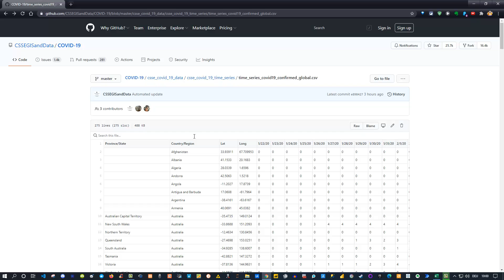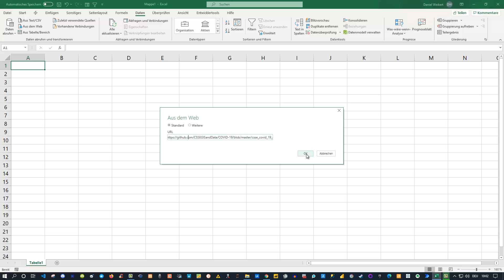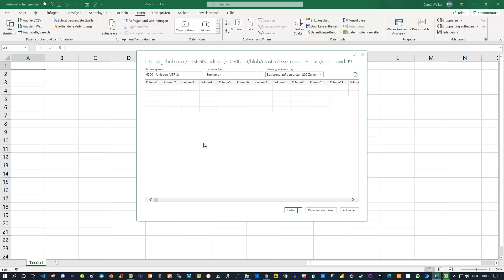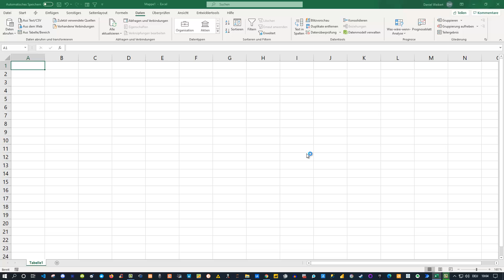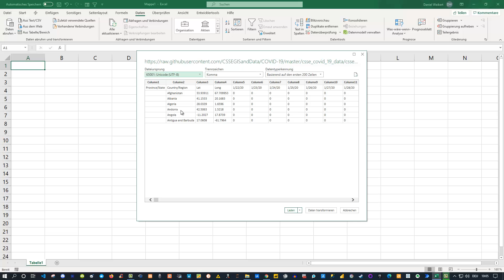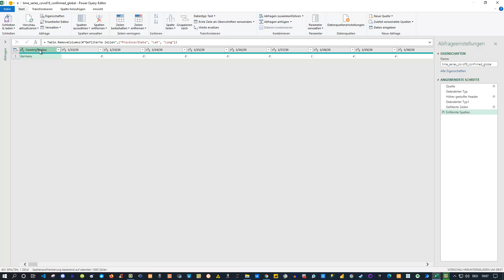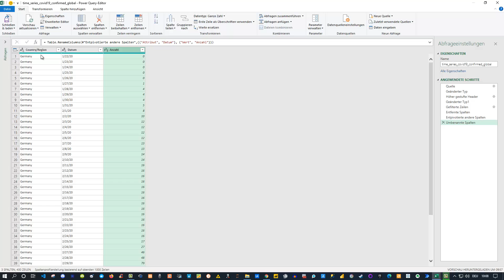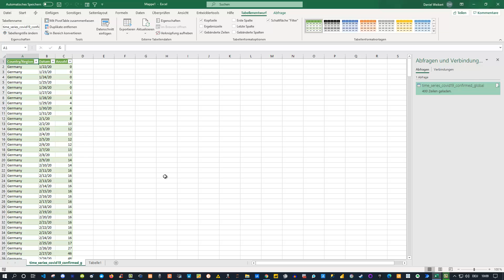Excel Webabfrage automatisch immer die neuesten Corona Covid 19 Zahlen